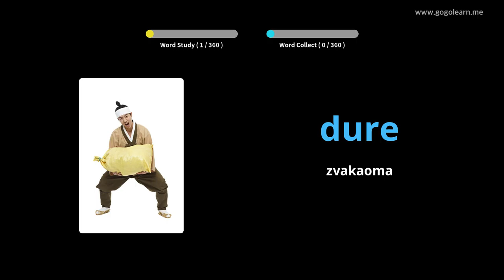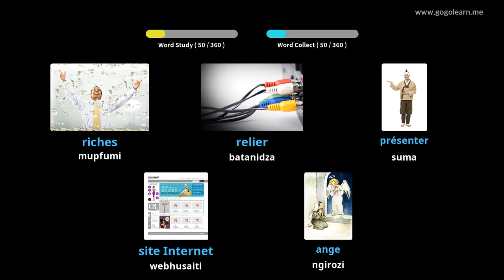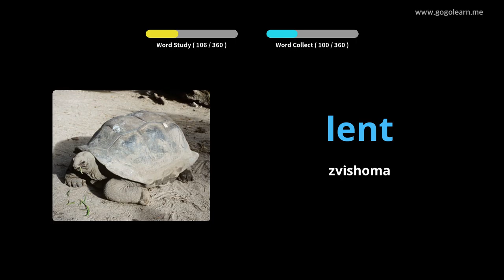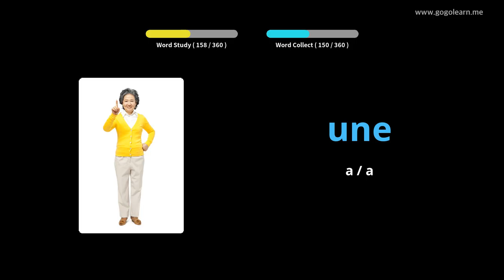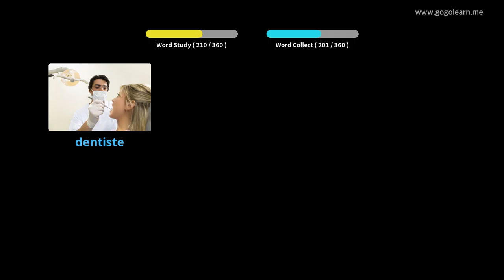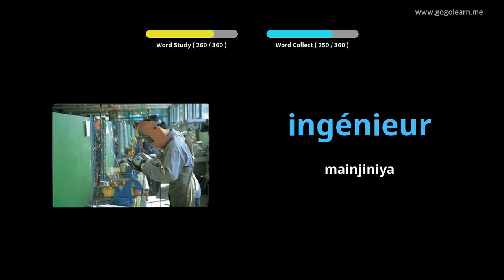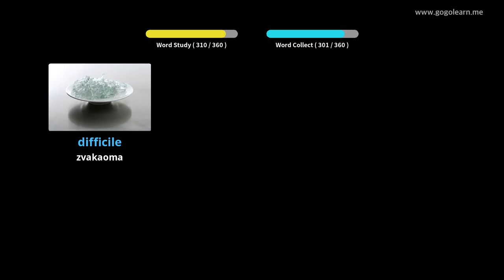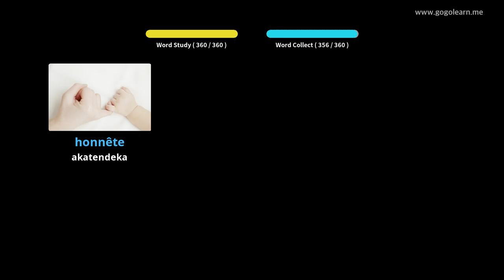FrenchVocabulary Sekondari 1 |Golearn